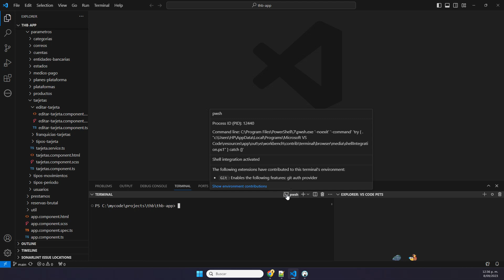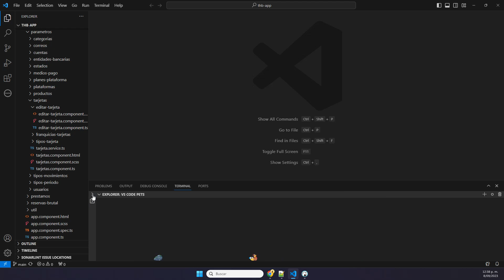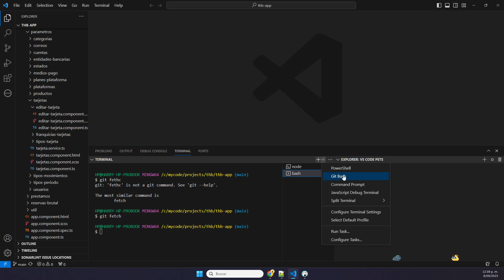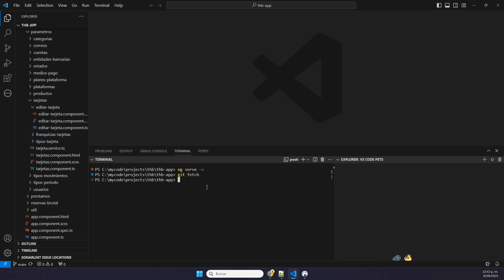Curso de VSCode | (Opciones ) Que Es y Como Gestionar (Mostrar, Dividir,... ) La Terminal de VSCode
👨‍💻👨‍🏫 *Además, Te recomiendo los siguientes cursos para complementar tu aprendizaje:* ⤵️

👨‍💻🛠️ *Cursos sobre Otros Editores y Entornos de Desarrollo Integrado* ⤵️

👨‍💻🛠️🧰 *Cursos de Entornos de Desarrollo Integrados(IDEs) y Editores de Texto* ⤵️